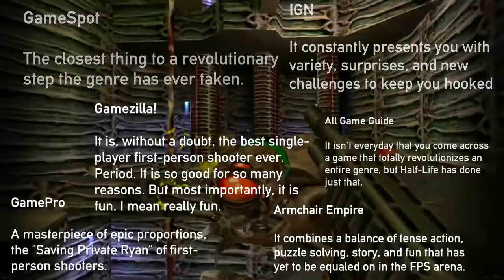Half-Life Trailer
It's obviously a fan modern trailer for the famous relolutionary first-person shooter game Half-Life(1998)

i couldnt find a better no-commentary gameplay with orginial graphics, so here's a one with better graphics mod

i worked so hard on this and this took so much more long than it looks

𝘠𝘰𝘶 𝘢𝘳𝘦 𝘮𝘢𝘯
𝘏𝘦'𝘴 𝘯𝘰𝘵 𝘮𝘢𝘯
𝘧𝘰𝘳 𝘺𝘰𝘶 𝘩𝘦 𝘸𝘢𝘪𝘵𝘴
𝘧𝘰𝘳 𝘺𝘰𝘶...